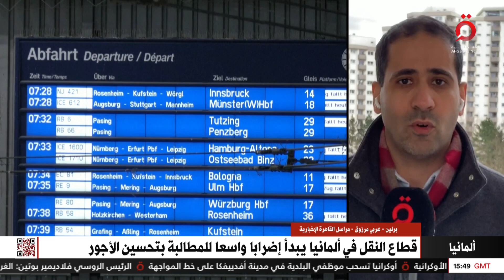للمطالبة بتحسين الأجور.. ألمانيا مكتوفة الأيدي أمام الإضراب الأكبر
27/3/2023